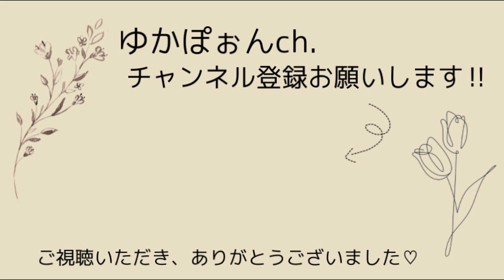お家で簡単！【プロの料理人が教える】巻き寿司の作り方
動画を見てくださって、ありがとうございます！
ゆかぽぉんです♡

お料理・家事が大好きです！
【より良い暮らし】をモットーに投稿していきます!!

今回は、友人の割烹料理のプロに、お家で簡単に出来る巻き寿司の作り方を教わりました。是非、参考にしてみて下さい。

Instagramもぜひ見てね！！